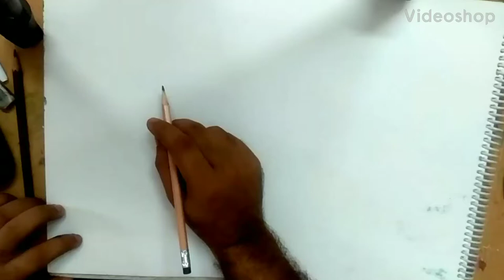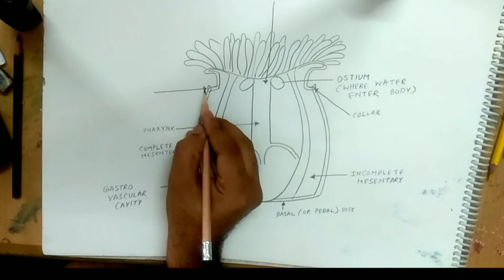how to draw sea anemone